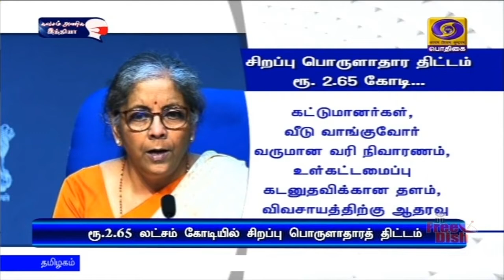ரூ.2.65 லட்சம் கோடியில் சிறப்பு திட்டங்கள்PodhigaiTamilNews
பொருளாதாரத்திற்கு ஊக்கமளிக்க இரண்டு புள்ளி ஆறு ஐந்து லட்சம் கோடி ரூபாய் மதிப்பில் சிறப்பு திட்டங்கள் - 12 முக்கிய அறிவிப்புகளை வெளியிட்டார் மத்திய நிதி அமைச்சர் நிர்மலா சீதாராமன்.